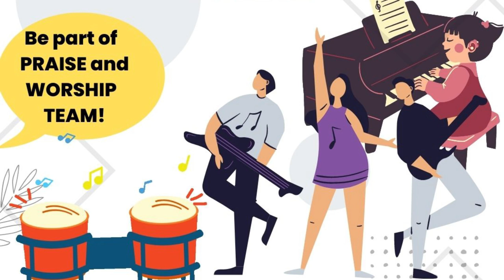19Dec2022 l Christmas Playlist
Manatili sanang bida ang Messiah sa ating buhay. Enjoy God's presence in every season of our lives.